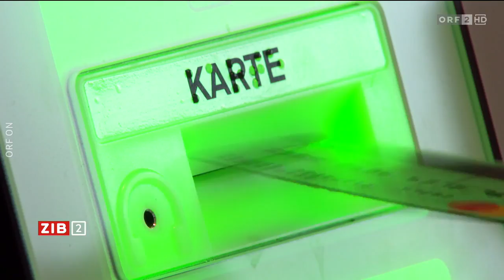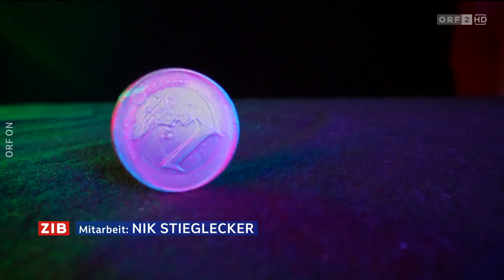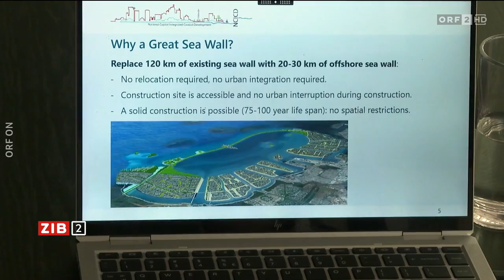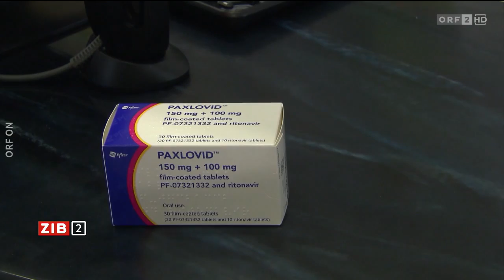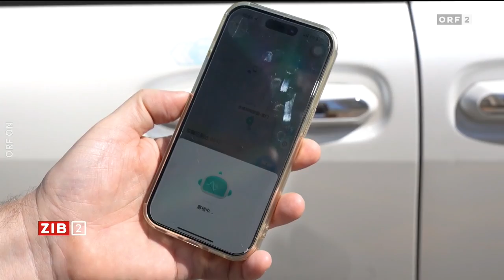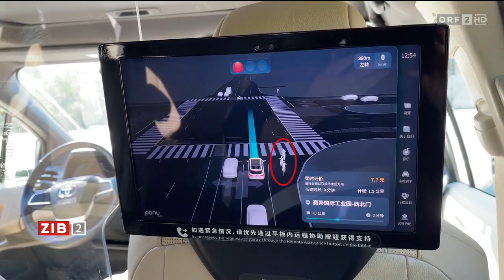2024-09-12 2200 ZIB 2 vom 12.09.2024